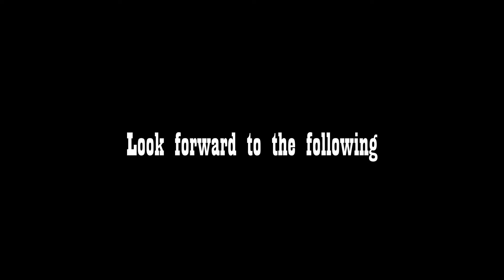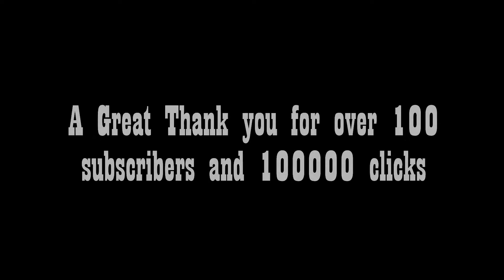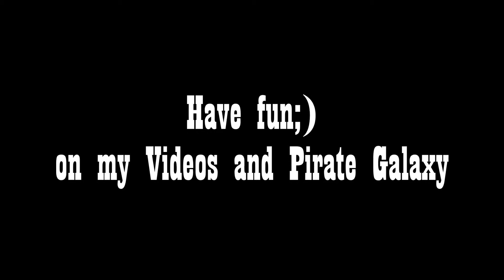Pirate Galaxy The return of the gamma Bamba and preview for upcoming videos HD